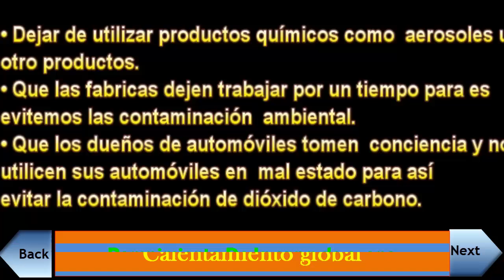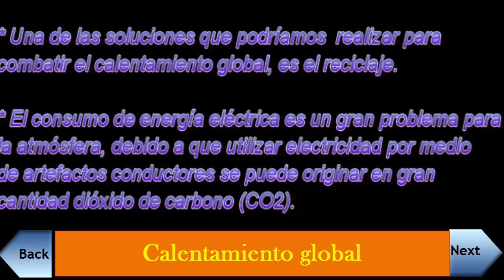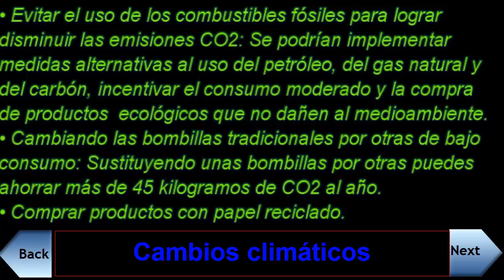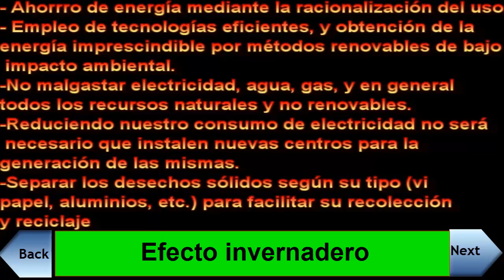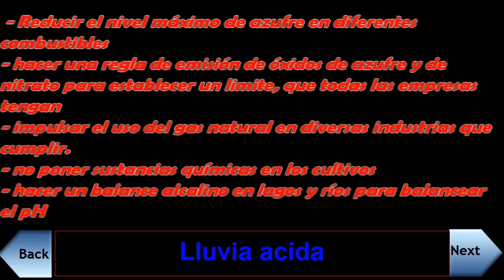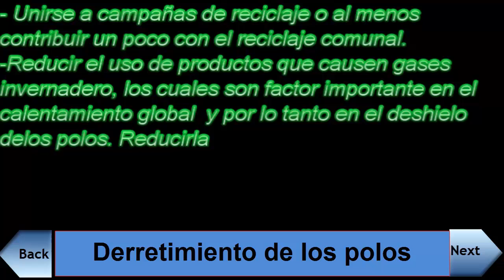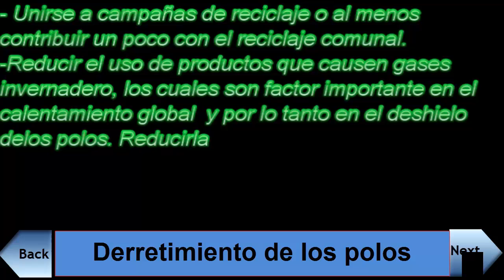fenomenos ecologicos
Elaborado en Power Director 12 Ultra

Editado por Ruben Arias